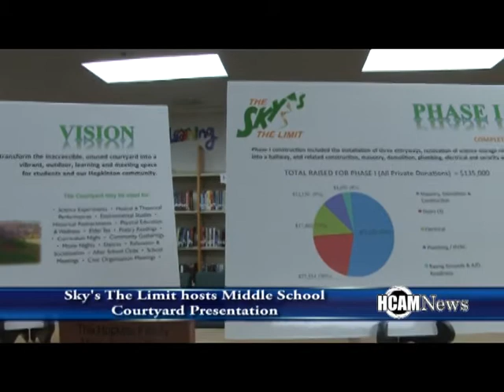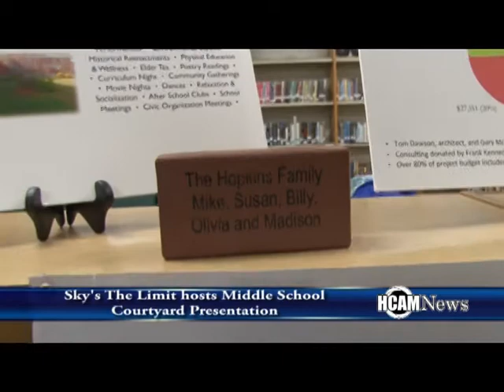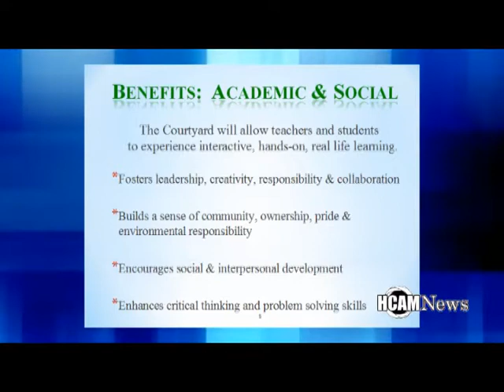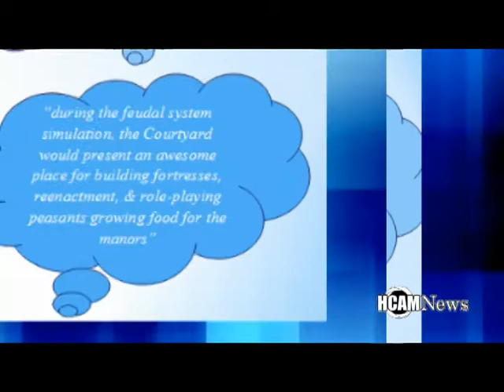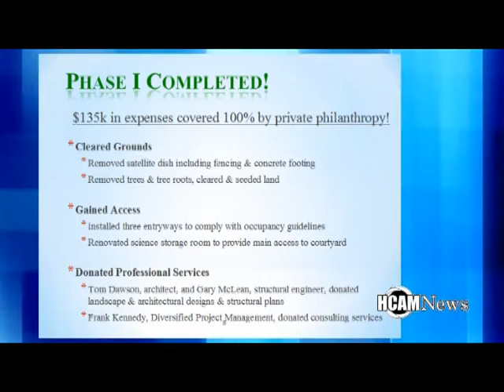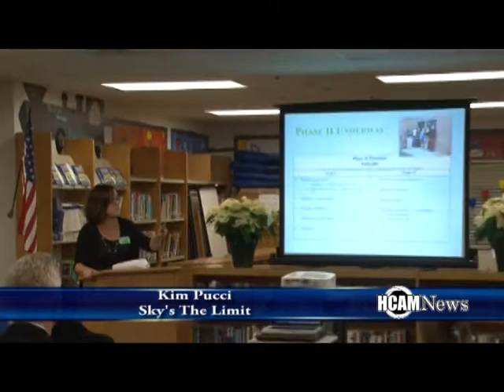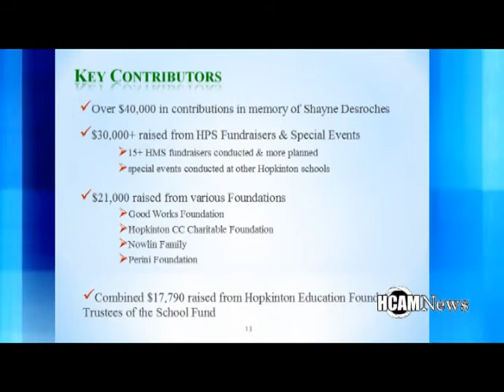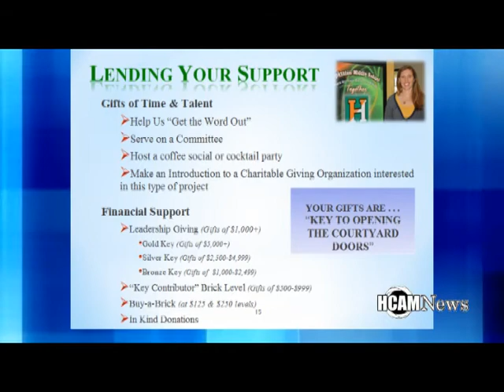HCAMNewsFocus 12-9-2014 Sky's the Limit Courtyard Presentation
Sky's the Limit shows off the renovated Hopkinton Middle School courtyard and talks about how it will be used.